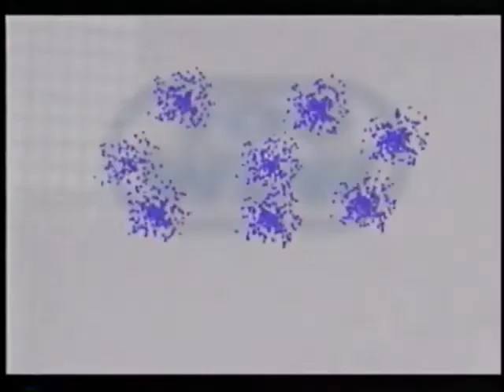700 WLW Cincinnati - TV Commercials - 2001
A collection of four TV spots of 700 WLW from 2001.  Each one highlights one of the station's specialties: sports, news, and talk.